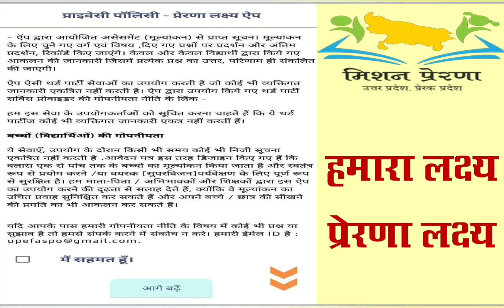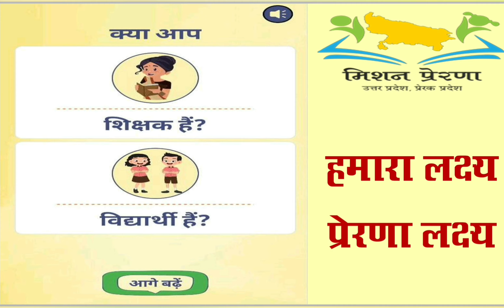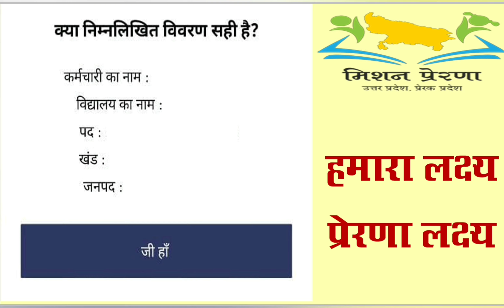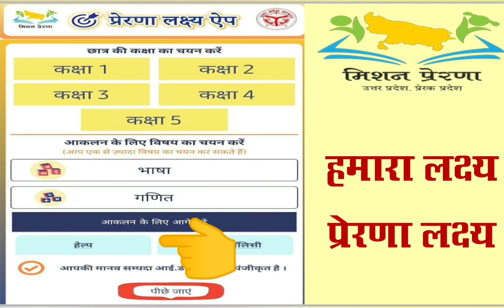मर्ज करें प्रेरणा लक्ष्य एप्प को मानव सम्पदा से | registration